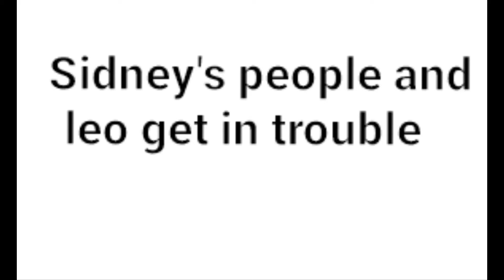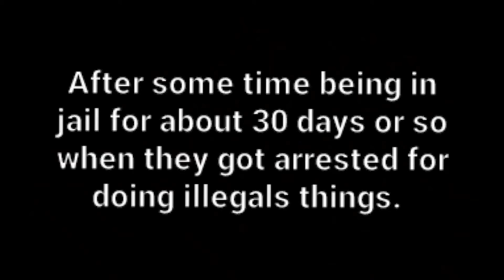Sidney's People and leo get in trouble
I was at my grandparent's house